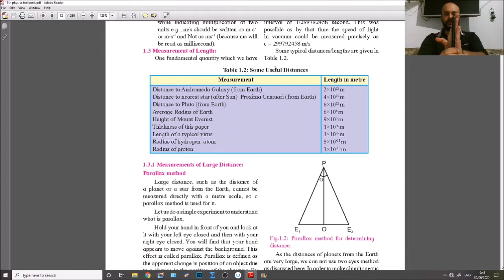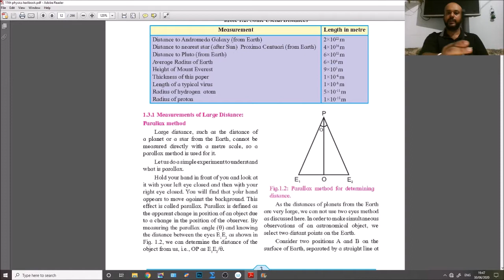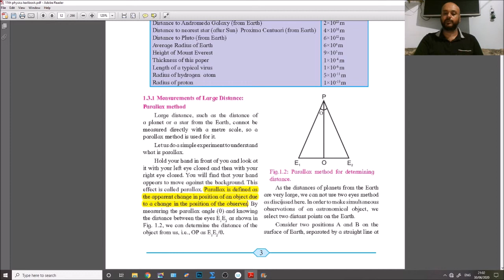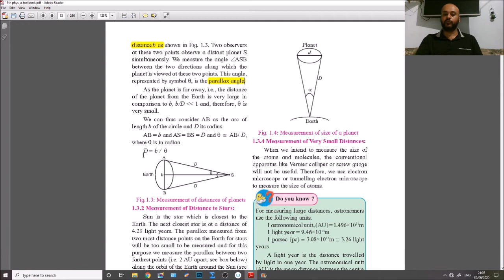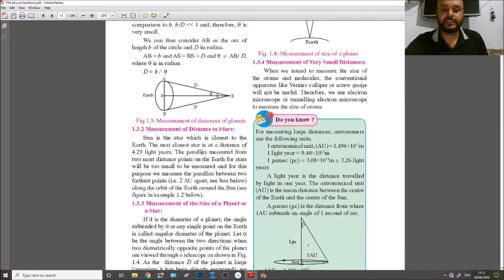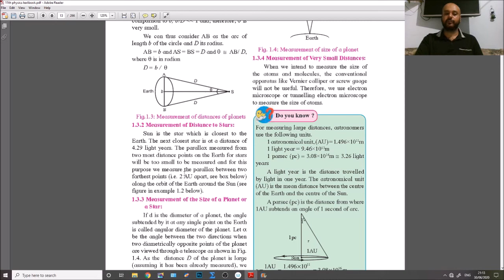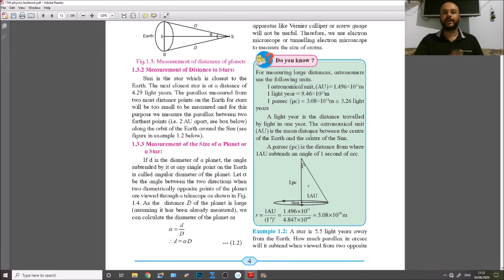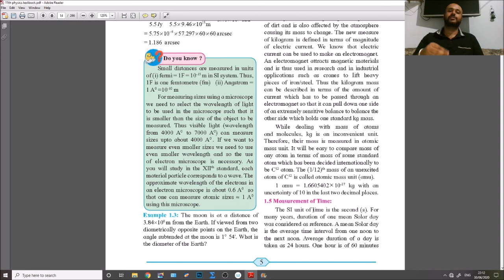Units and measurements, Measurement of LENGTH-PARALLAX METHOD (11TH HSC STATE BOARD)